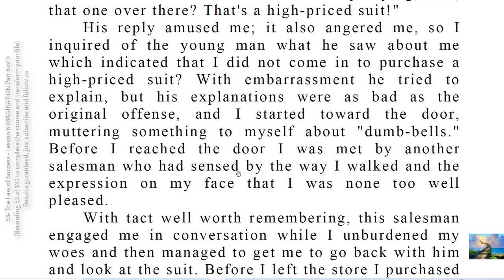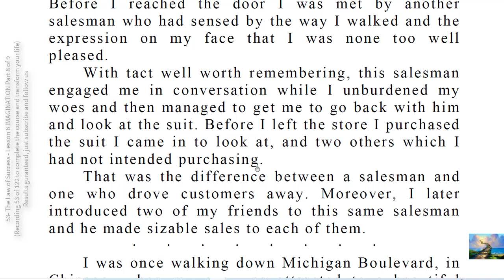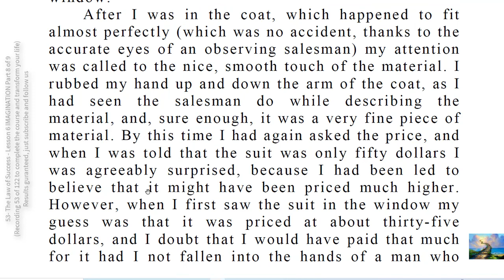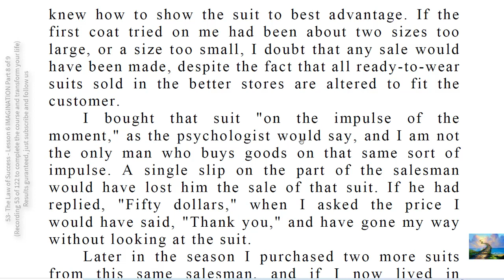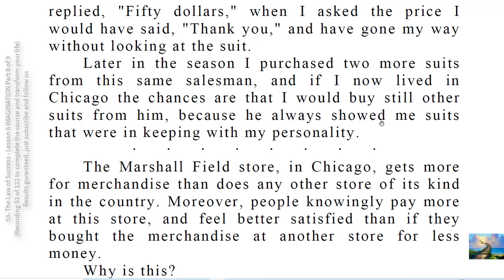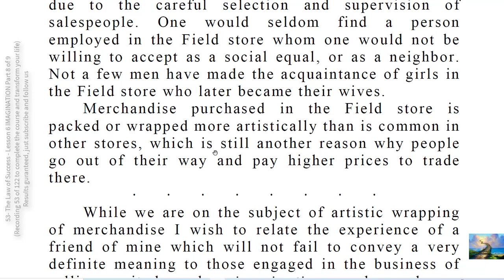53- The Law of Success - Lesson 6 IMAGINATION Part 8 of 9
E. M. STATLER BECAME THE MOST SUCCESSFUL HOTEL MAN IN THE WORLD BY RENDERING MORE SERVICE and BETTER SERVICE THAN HIS GUESTS WERE ASKED TO PAY FOR.